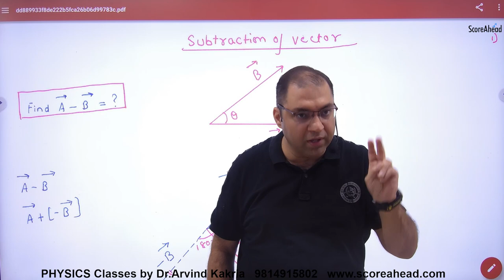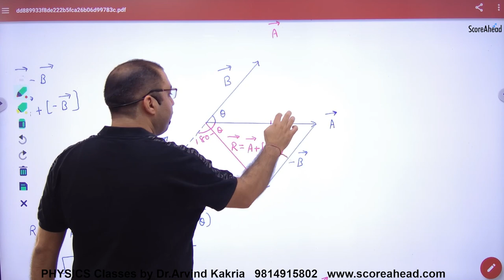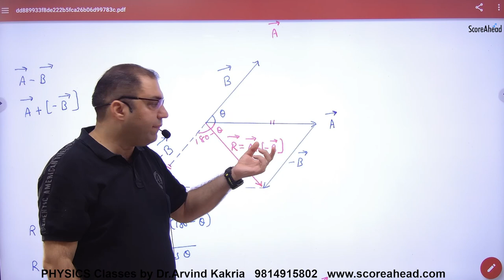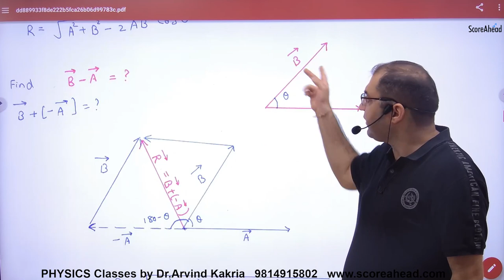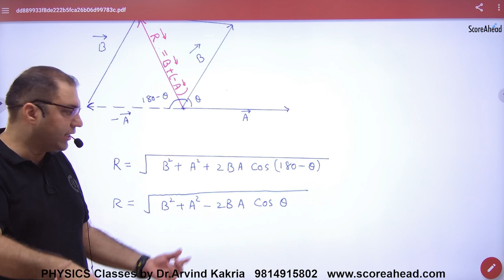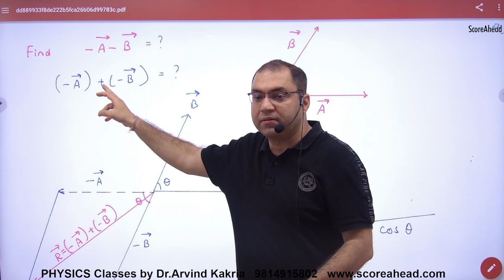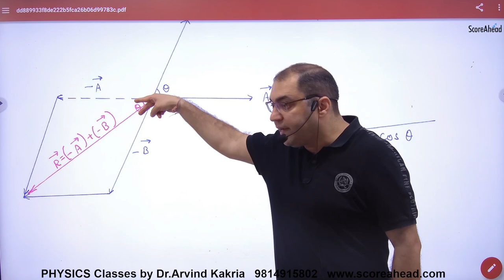24 Subtraction of vectors